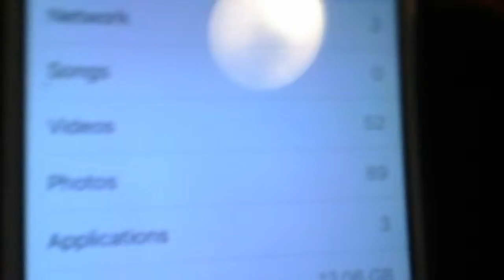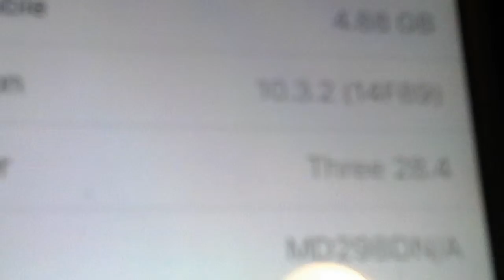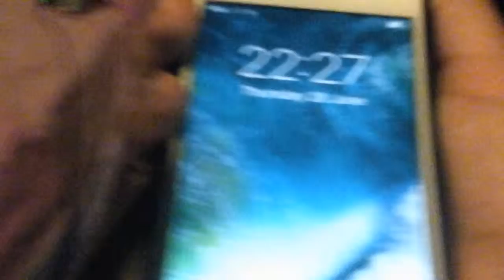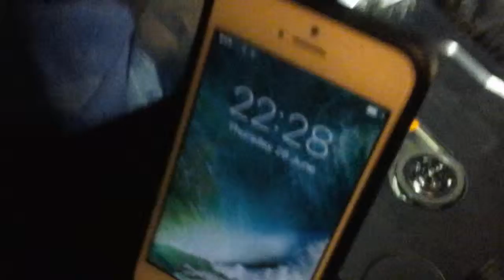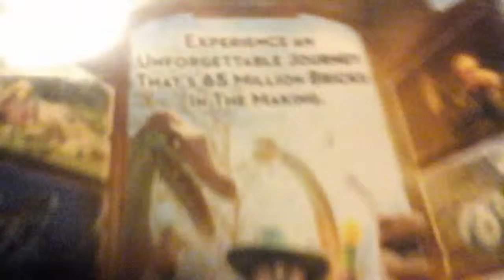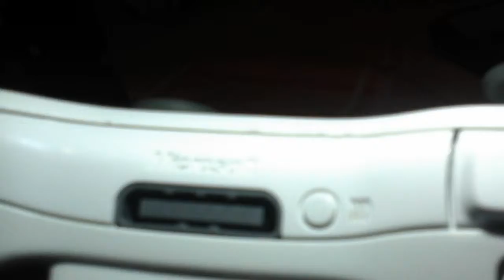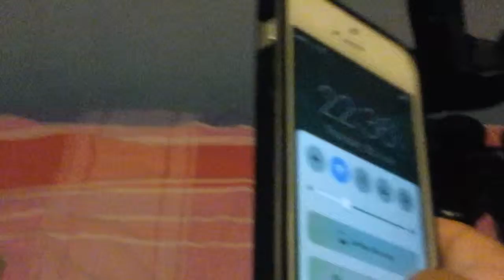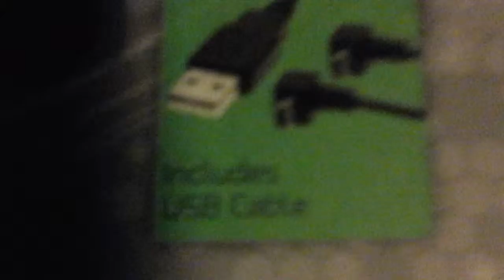you might just laugh to peaces😂look at this dinosaur dreaming of this ice cream 😪